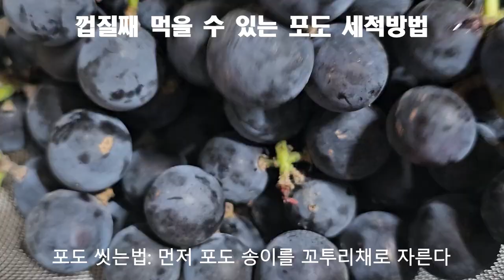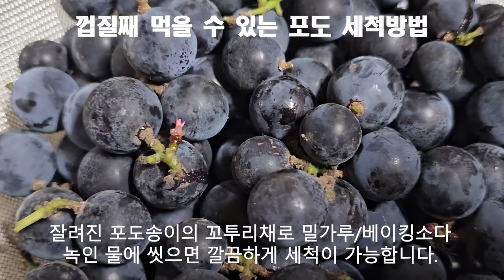맛있는 포도 고르는 법, 포도 보관방법, 껍질째 먹을 수 있는 포도 세척법, 20230824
대부분 과일은 껍질째 먹는 것이 그 과일이 가지고 있는 영양분을 거의 섭취할 수 있는 방법으로 이미 잘 알려진 바입니다.

따라서 요즈음 대량으로 포도가 출하되기 때문에 제철음식으로 많이 먹고 있는 과일의 하나가 포도이기 때문에 잔류 농약이나 이물질 없이 깨끗하게 씻어서 먹는 것이 중요합니다.
밀가루와 식초 또는 베이킹 소다를 이용하면 간단하게 포도를 세척하는 것이 가능합니다.

맛있는 포도 고르는 법
포도알이 떨어지지 않고 줄기가 싱싱한 것을 우선적으로 선택합니다.
또한 포도 품종에 따른 고유의 모양과 색상이 선명하면서 포도 껍질에 곱게 하얀 분이 형성된 포도가 달고 맛이 좋습니다.

포도 보관방법
상한 포도알은 전부 떼어냅니다.
겉에 수분이 있다면 키친 타월로 가볍게 눌러 제거 해주시고, 종이에 싼 다음 비닐팩에 넣어 냉장보관합니다.
이때, 꼭지가 위로 가도록 세워서 보관하시면 좋습니다.
수분 증발을 막아주고, 공기 접촉을 줄여 주면 싱싱하게 오랫동안 보관할 수 있습니다.

껍질째 먹는 포도 씻는 법
동영상에서 소개한 방법이 훨씬 수월하고 편합니다만 이렇게 다른 방법으로 포도를 세척해도 됩니다.
이러한 다른 방법도 있으니 소개할까 합니다.

1. 손질하기: 포도 꼬투리를 가위로 듬성듬성 잘라 준다.
포도알을 하나하나 떼어서 씻으면 번거롭기도 하고, 떼어내는 과정에서 껍질이 벗겨지면 물이 들어가 단맛이 줄기도 합니다.
가위를 이용해 포도 꼬투리를 몇 조각으로 잘라서 씻으면 포도알 사이의 이물질까지 꼼꼼하게 세척할 수 있답니다.
2. 가위로 포도송이 꼬투리를 자른 포도를 씻을 그릇에 담습니다.
그릇에 담겨진 포도에 밀가루나 베이킹 소다를 골고루 뿌려 줍니다.
3. 밀가루 또는 베이킹소다를 포도에 충분히 뿌려줍니다.
4. 밀가루나 베이킹소다를 포도의 구석구석까지 뿌려진 상태에서 물을 붓고 5~10분 정도 담가 놓습니다.
포도를 씻을 때, 밀가루 또는 베이킹소다를 사용하는 이유는 가루에 오염물이 붙어 같이 떨어져 나갑니다.
흡착력이 강해 포도 표면에 남아있는 이물질이나 잔류농약을 쉽게 제거할 수 있습니다.
5. 흐르는 물에 3~5회 여러 번 씻어 줍니다.
6. 마지막으로 헹굴 때, 식초 한 스푼을 넣어 세척하시면 조금 더 깨끄싼 상태에서 포도를 드실 수 있습니다.

포도 꼬투리를 가위로 잘라 밀가루/베이킹소다로 세척하면, 이물질이 없이 포도 껍질의 영양분을 알뜰하게 섭취할 수 있을 뿐만 아니라 포도알을 하나하나 따서 먹는 재미까지 즐길 수 있습니다.

맛있는 포도 고르는법, 포도 보관방법, 껍질채 먹는 포도 씻는법이 제철 먹거리인 포도에 대한 정보공유 차원에서 조금이나마 도움이 되었으면 합니다.

특히, 맛있는 포도 고르는법, 포도 보관방법, 껍질채 먹는 포도 씻는법 등에 대한 궁금한 점이 있으시면 댓글 또는 전화 주시면 소상하게 알려 드리도록 하겠습니다.

[Tag|태그]

2021년 9월부터 유튜브를 제대로 하자고 마음먹은 초짜유튜버 입니다.
감사합니다.